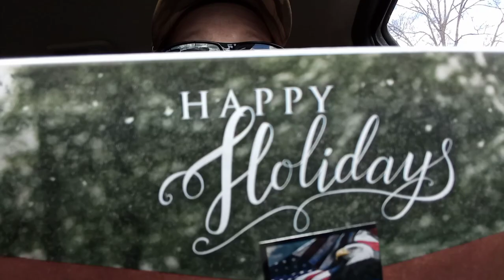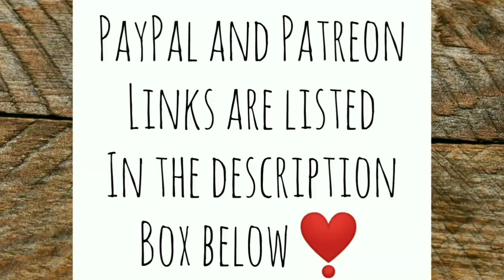It Finally Came Margaret! - Ann's Tiny Life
Margaret I know that you guys thought that you messed up and sending me the card but it finally arrived! thank you so very much! It really brightened my day. I also make a couple more nesting boxes, show you some footage of Mr t's trailer being moved up to his lot, go hunting for eggs, and obviously since I went to the post office I had to go to town! More decisions to be made on Papa's heartworm treatment and how I'm going to pay for it.